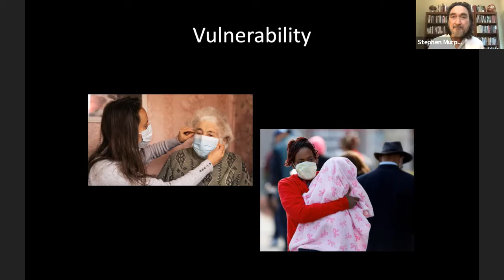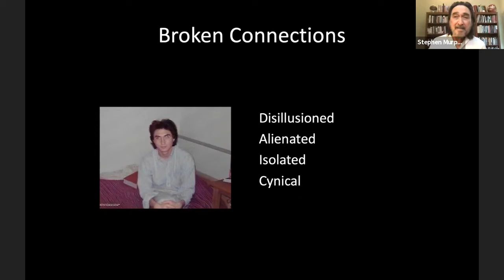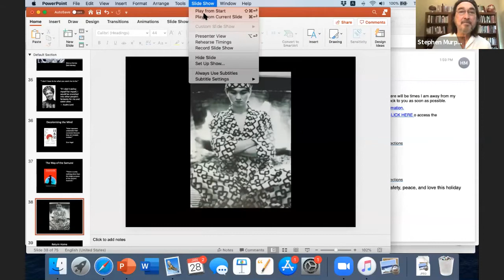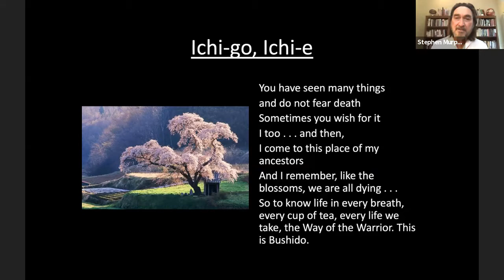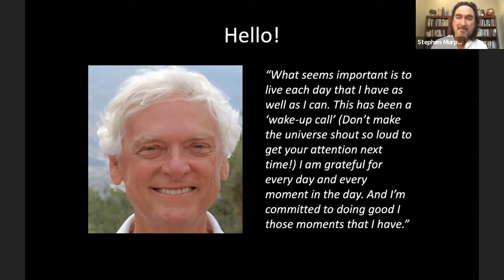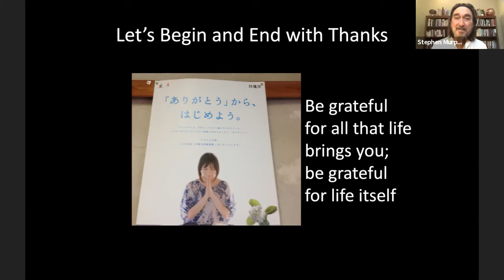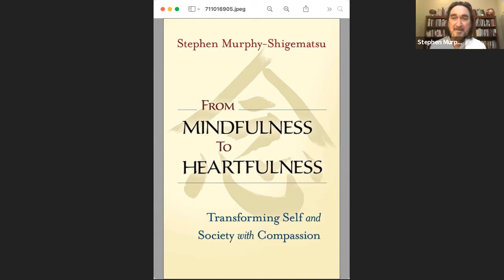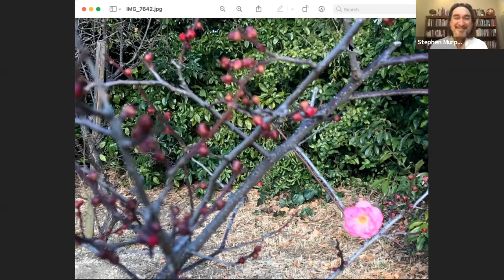Mindfulness to Heartfulness: Transforming Self and Society with Compassion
Speakers: Stephen Murphy-Shigematsu, EdD moderated by David Blake Willis, PhD
Former Fielding faculty and current faculty at Stanford School of Medicine, Program in Health and Human Performance, Dr. Stephen Murphy-Shigematsu will share how millions have found mindfulness to be a powerful practice for reducing stress, enhancing attention, and instilling tranquility. But it can offer so much more—it can transform you, make you more fully awake, alive, and aware of your connection to all beings. In Japanese, the character that best expresses mindfulness, 念, consists of two parts—the top part, 今, meaning "now," and the bottom part, 心, meaning "heart." Using stories from his own life as the son of an Irish father and a Japanese mother, a professor in Japan and America, a psychotherapist, a father, and a husband, Stephen Murphy-Shigematsu describes eight "heartfulness" principles that help us realize that the deepest expression of an enlightened mind is found in our relation to others.